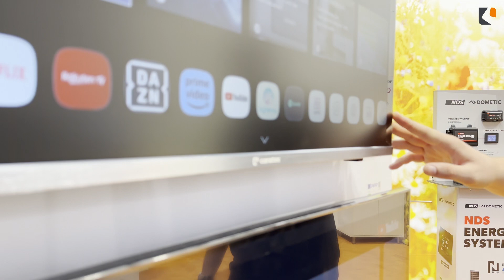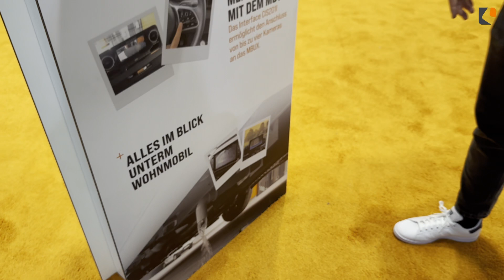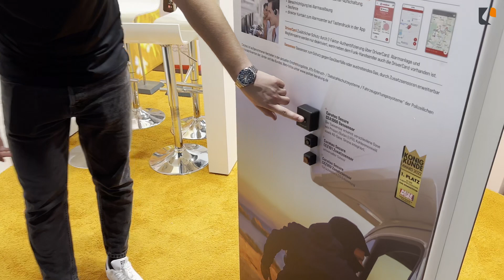Caravan Salon 2023 😱Bei uns gibt es➡️Radio, Sound, Alarm, Router & mehr Caratec Neuheiten Halle 13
Was gibt es neues bei Caratec?
Wir sind auf dem caravan Salon 2023 und freuen uns über euren Besuch. Kommt vorbei und lasst euch von uns beraten. Es warten auch wieder einige Messeangebote auf euch.

➡️Halle 13
➡️Stand D71

Ihr wollt euch von uns beraten lassen?
📍Anfahrt: Caratec GmbH
Carl-Bosch-Straße 7
76829 Landau in der Pfalz

🛠Einbau-Termin vereinbaren:
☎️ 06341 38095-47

Landau ist zu weit entfernt? Gerne stellen wir auch den Kontakt zu einem Caratec-Händler in deiner Gegend her!

Mehr über uns:
Caratec ist fokussiert auf Audio, Video, Sicherheit und Energie für Wohnmobile und Campervans. Mit intelligenten Lösungen für einen besseren Sound, zur Videoüberwachung, Sicherheitssystemen aber auch Energie bieten wir ein großes Sortiment zur Optimierung von Fahrzeugen. Der Einbau der Produkte erfolgt über unser Servicecenter in Landau aber auch über viele Partnerwerkstätten. Neben den eigenen Produkten vertreiben wir u.a. Produkten der Marken Pioneer, Kenwood, Sony, Blaupunkt und NDS. Unsere Produkte liefern wir an die Reisemobil-Industrie, den Großhandel, den Handel und in unserem Servicecenter in Landau auch an Endverbraucher.